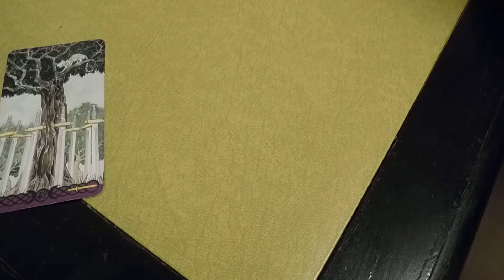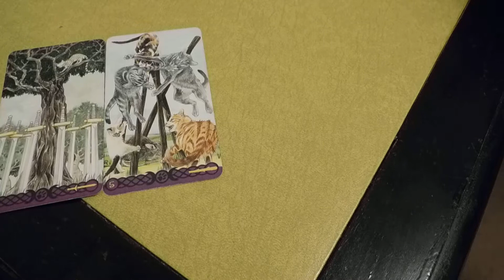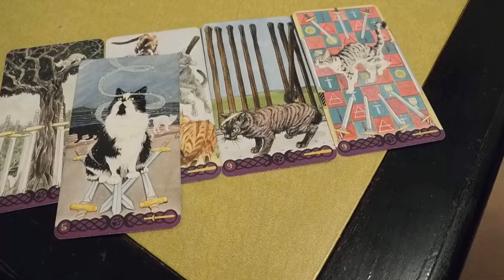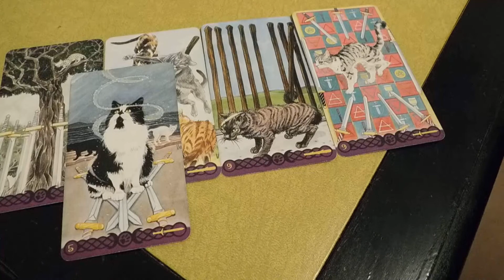Wayne Goss -Clout Gaze Astrology-🎇🕶🃏🔮🧿🌿⭐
Cards for visual representations:
Birth chart review:
Houses the Person values:
Sun: Who you think you are.
Moon: How you feel.
Mercury: How you think & speak.
Venus: How you love, what you value.
Mars: How You take action & show passion.
Jupiter: Your luck, where you expand.
Saturn: Your self- discipline, responsibility.
Uranus: Your uniqueness, Where you don't fit in.
Nepture: Your hopes, dreams, imagination.
Pluto: Your death & rebirth transformation.
Lilith: the dark moon warrior freewill, mission.
Empty Houses: ( show values that are empty values)
10th Legacy reading ( what if they weren't Youtubers?)
Symbols:

If I get 1 Million views on this video I will try to put the subjects full chart with jobs/ hobbies/etc. so you can see what each house represents.